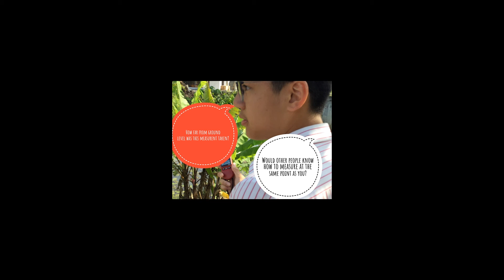Geo Fieldwork Do's and Don'ts: #2 Do imagine someone else to do it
Reflections on Geography fieldwork at KTJ